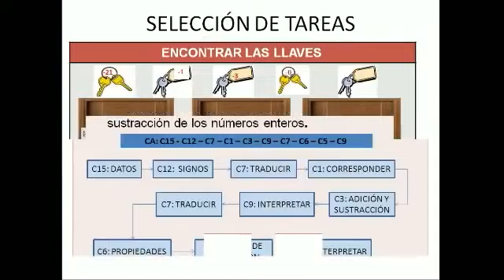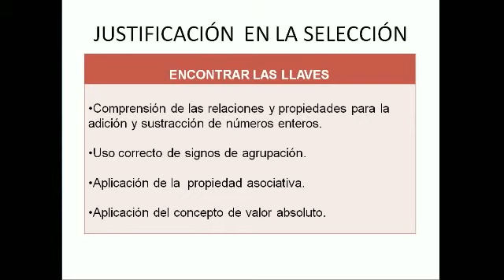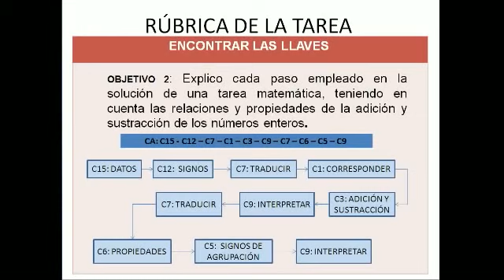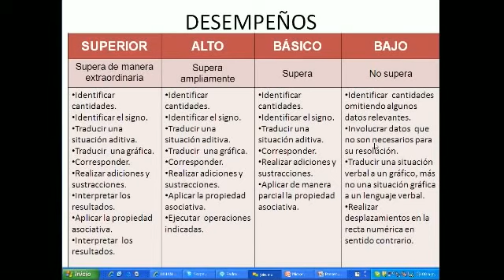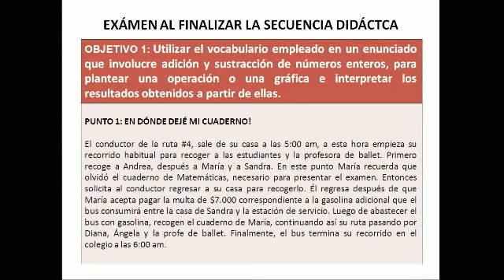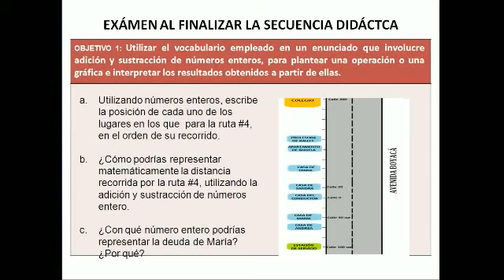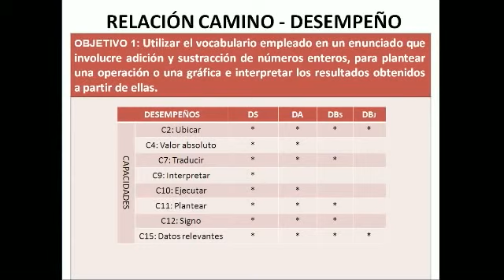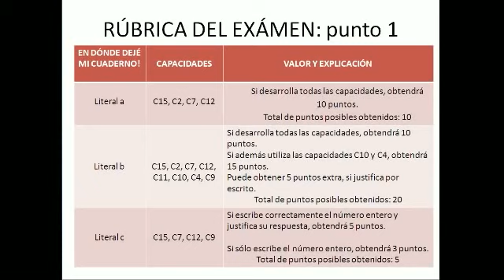Diario del profesor: números enteros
En esta actividad, los estudiantes deben diseñar el diario del profesor, atendiendo a los aspectos cognitivos y afectivos, así como a la toma de decisiones que se deriva de la observación.